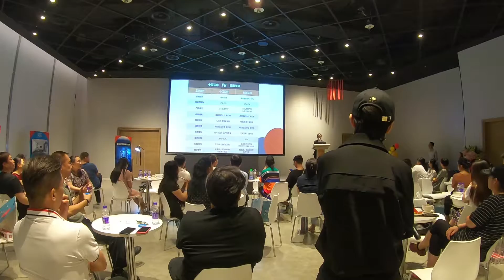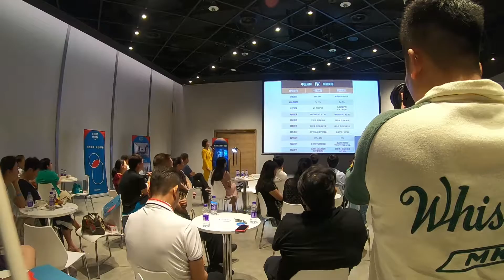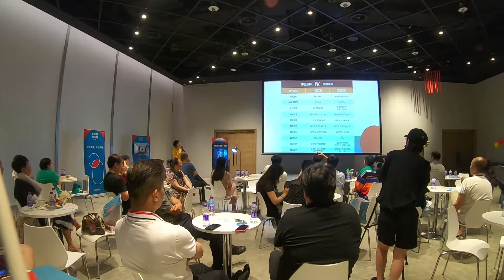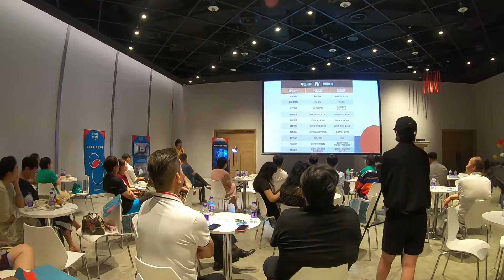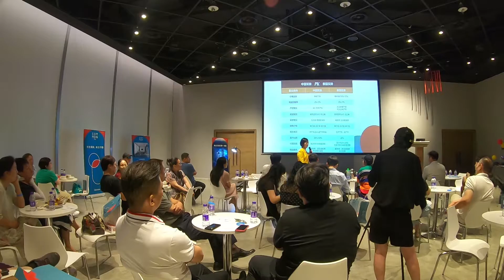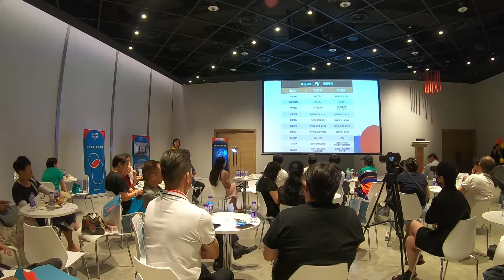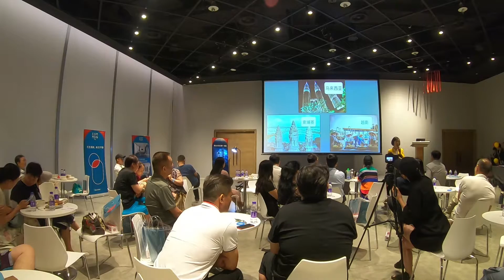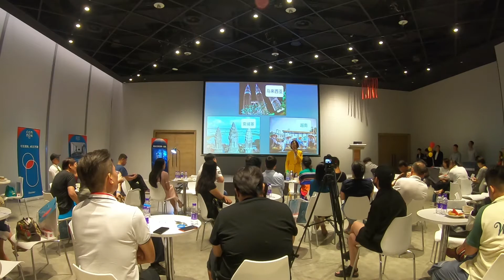鼎立地產說泰國-中泰與東南亞買房投資差異-睿府法政學墅-COMMON TU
睿府法政學墅-COMMON TU北京品鑑會
由鮑總監解釋時下最熱門的海外投資議題-中泰及東南亞買房差異